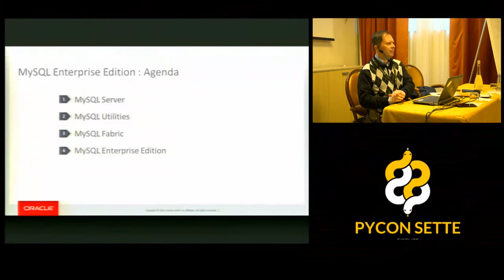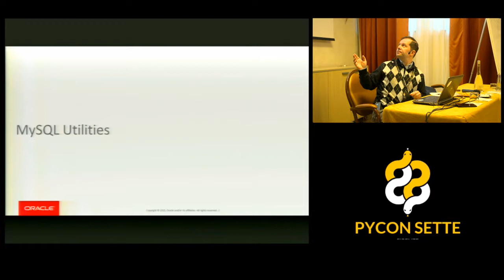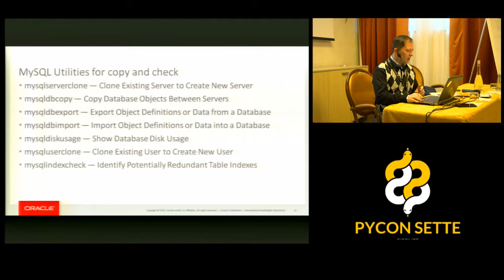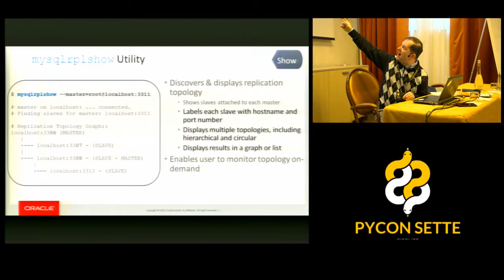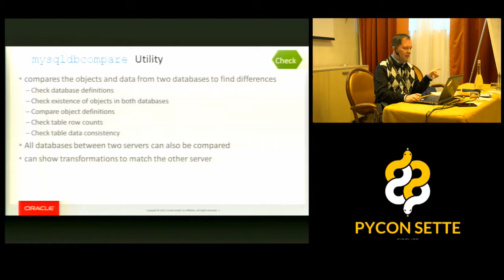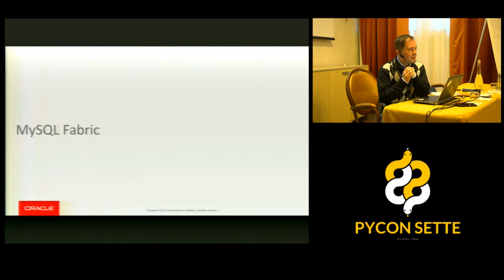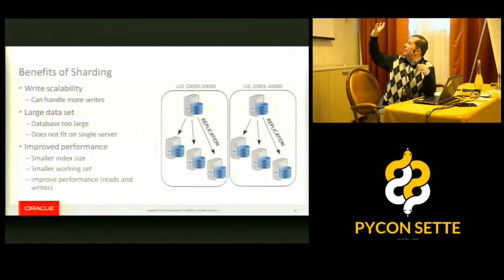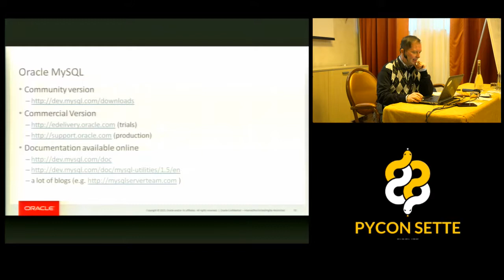Marco Carlessi - Python e MySQL come python può aiutare a gestire MySQL